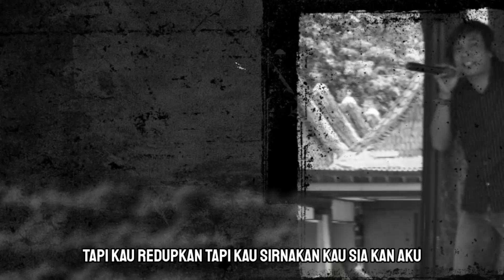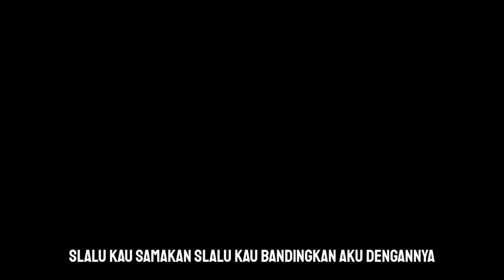Formustas Talent MPV Band - Seperti Dia (Lyric Official)